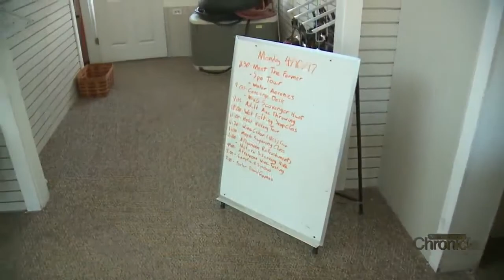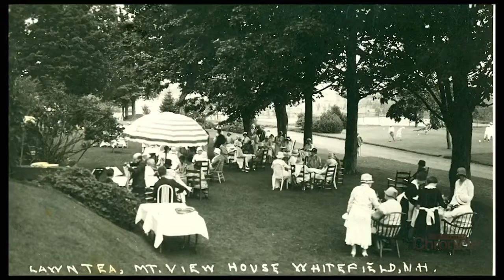Tuesday, April 25th: The Mountain View Grand Resort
Classic New Hampshire hospitality, steeped in history.